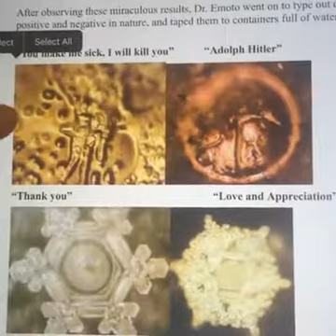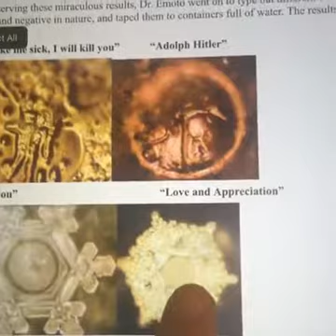Live Post #4: Epigenetics - How your environment can alter gene expression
Recorded Live on Facebook on August 17, 2016.